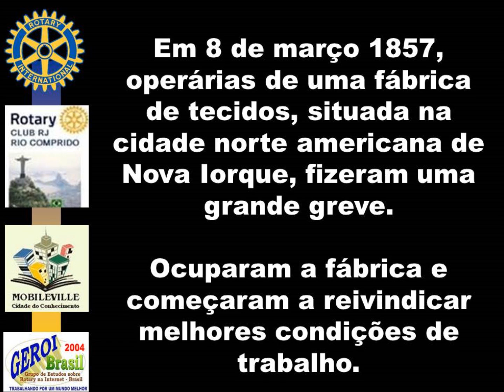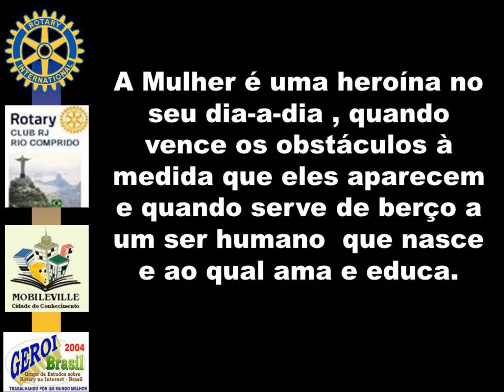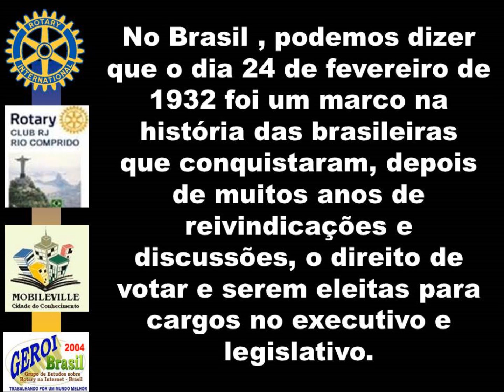MULHER E SEU DIA INTERNACIONAL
Uma homenagem às mulheres  em seu dia internacional.